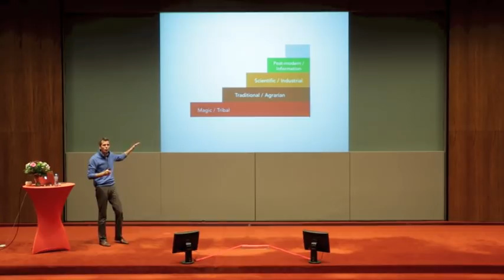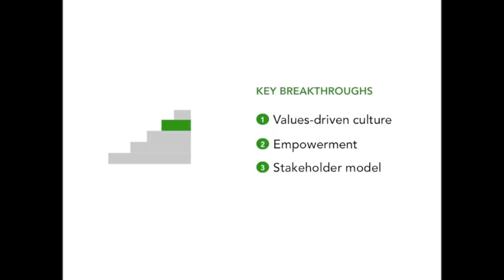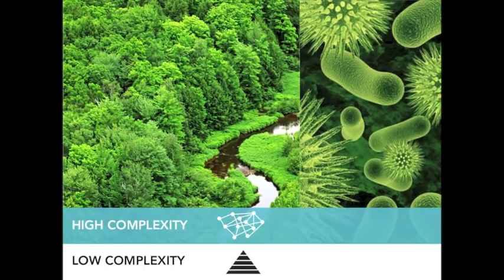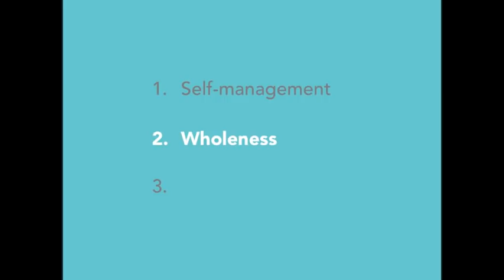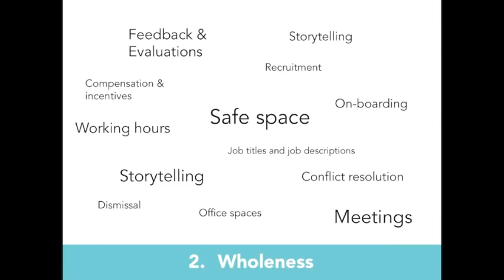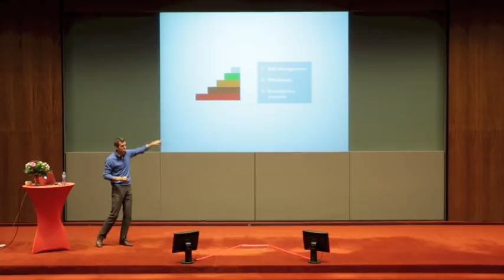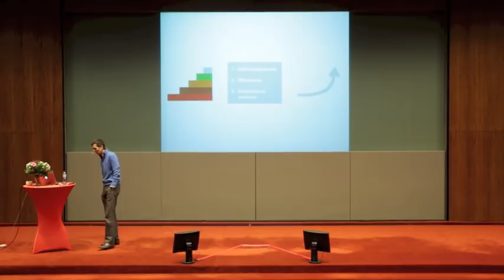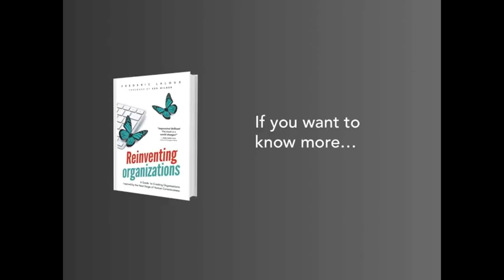Reinventing Organizations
A talk, followed by Q&A, by Frederic Laloux about "Reinventing Organizations", a research and book that is turning into an international phenomenon.

Increasingly, employees and managers (but also doctors, nurses, teachers, etc.) are disillusioned with the way we run organizations today. We all somehow sense that there simply must be better ways to run our businesses, nonprofits, schools and hospitals.

This hopeful talk shares the key insights from groundbreaking research into the emergence, in different parts of the world, of truly powerful and soulful organizations that have made a radical leap beyond today's management thinking.

(It starts with the story of how organizations evolved over time. You can skip to minute 28 to hear the story of Buurtzorg, one of the extraordinary pioneering organizations, that revolutionized home care in the Netherlands. At minute 36, the talk goes into self-management. At minute 52 into wholeness at work. And at 1:06 into evolutionary purpose in organizations. Q&A start at 1:21.)

Correction: As I was quoting figures from memory, I got two figures wrong related to Morning Star's market share in tomato paste in the US, and in tomato trucking. In both cases Morning Star's market share is above 30%. As 'The Economist' says in such cases: sorry.